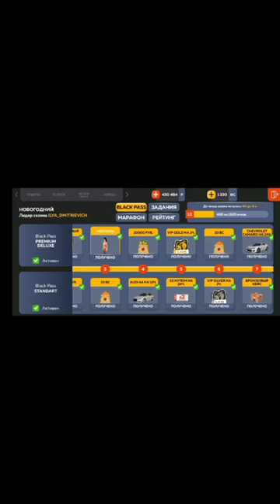Блек раша покупка паса